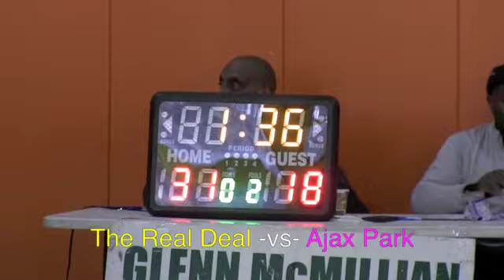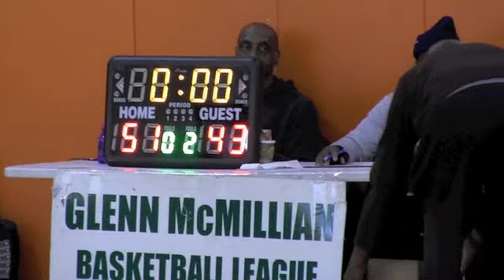Glenn McMillian presents Ajax Park versus Real Deal 2023